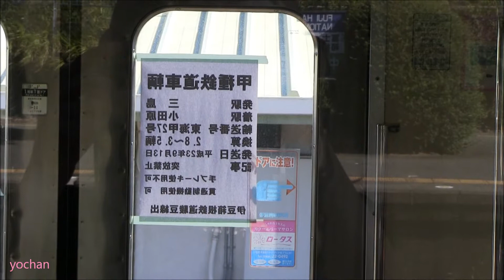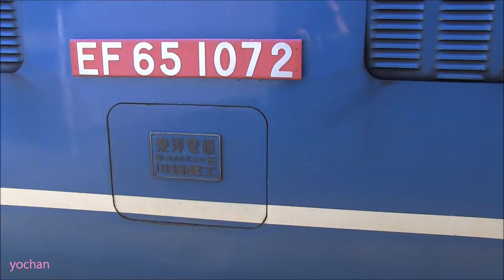【甲種輸送列車】JR貨物・EF65-1072+伊豆箱根5000系 EL+EMU train transport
ＪＲ貨物、ＥＦ６５形電気機関車・１０７２号機（新鶴見機関区）が牽引する伊豆箱根鉄道・大雄山線５０００系電車の甲種輸送列車。東海道本線・三島駅と小田原駅にて 2011/9/13   JR Tokaido Main Line.Mishima Station&Odawara Station.Japan Freight Railway(JR Freight)EF65-1072 class of electric locomotives+Izuhakone Railway,Daiyuzan Line.5000 series electric multiple unit(EMU)train 3car.Rail transport.